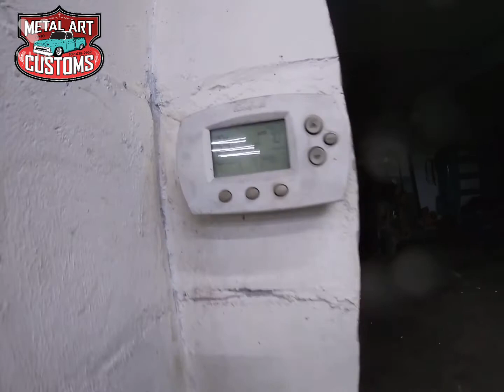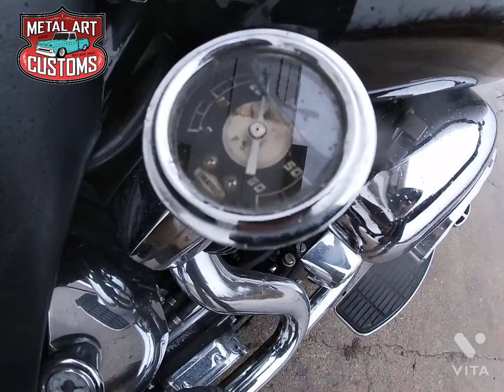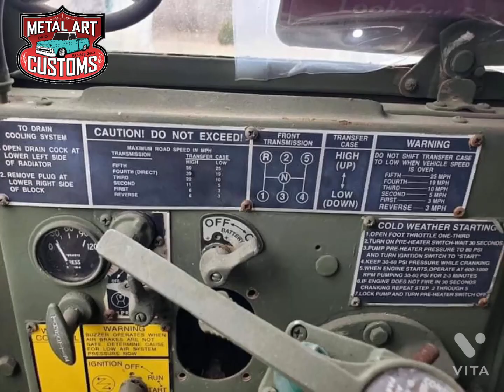Drive in Saturday preparing the Harley for the new owner and a surprise new member to the family